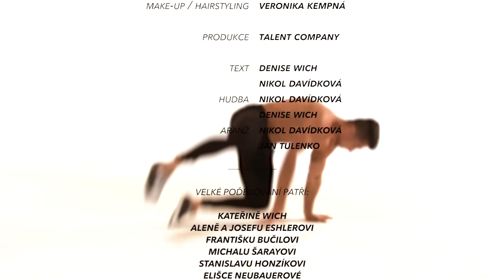Denise Wich - Uh Boy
První single "Uh Boy" sedmnáctileté Denise Wich, narozené v Offenbach am Main v Německu.

Singer: Denise Wich
Lyrics: Denise Wich
Arange: Jan Tulenko & Nikol Davídková
Production: Talent Production